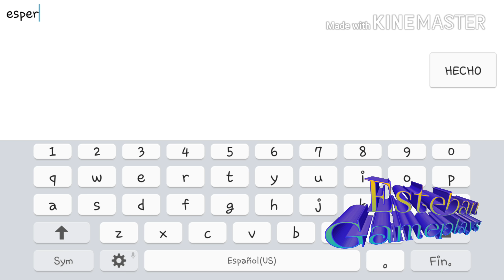Con el w900 y la lupe que entro sin que la invitaran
Quien sera la lupe